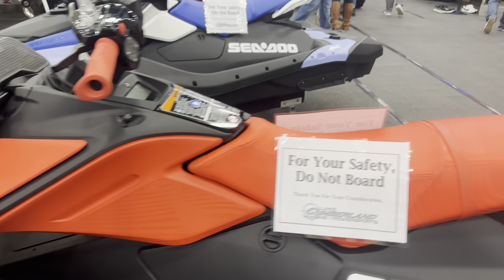Boat Show 2024